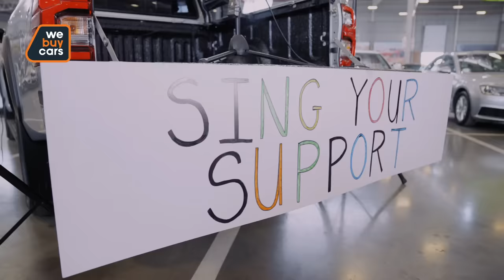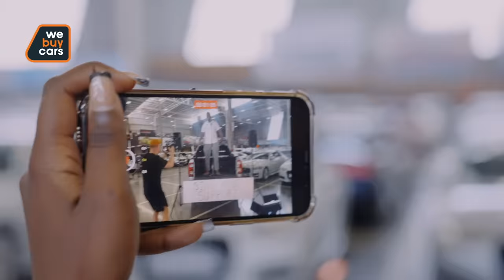Sing your support for South Africa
Join us in celebrating the spirit of unity and patriotism as we watch WeBuyCars customers take the center stage to sing the South African National Anthem in one of our branches! 🎶🇿🇦

At WeBuyCars, we're not just passionate about cars; we're passionate about our beautiful nation, South Africa! 🌍❤️

Let's keep the spirit of patriotism alive and strong! 🇿🇦❤️